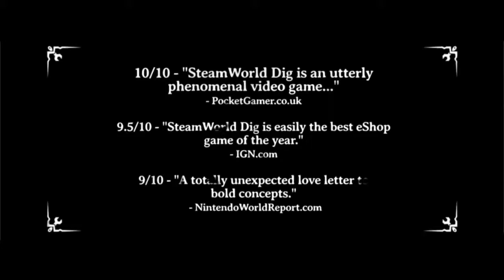SteamWorld Dig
SteamWorld Dig Trailer